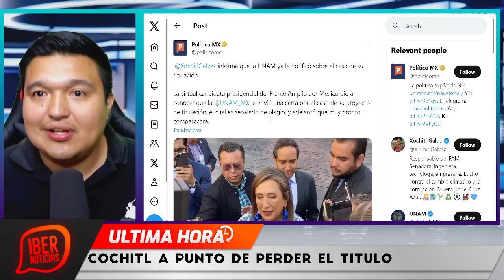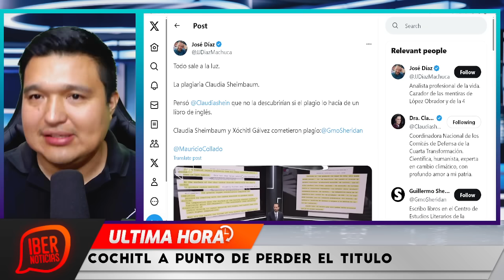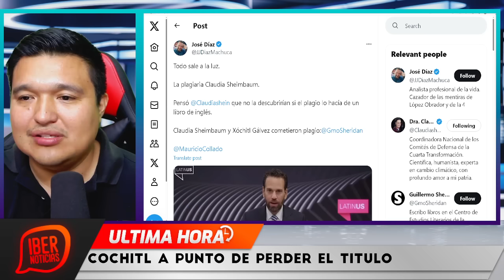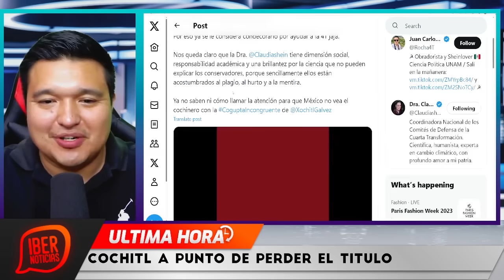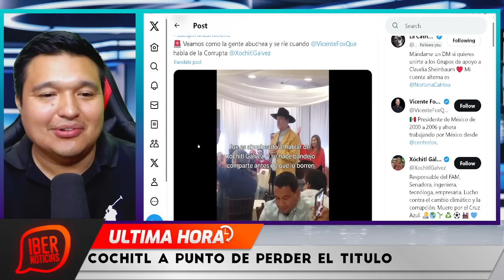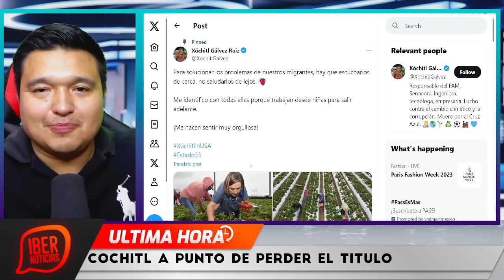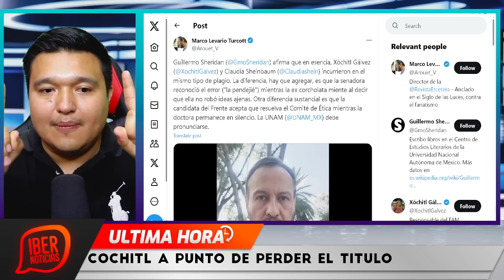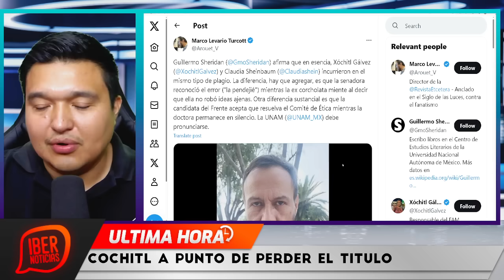DOMINGO NEGRO PARA XOCHITL! UNAM LA REGRESA A LA PRIMARIA,AMLO RESPONDIÓ..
xochitl galvez comparecera ante la unam esto parece indicar que le quitarian su titulo profesional